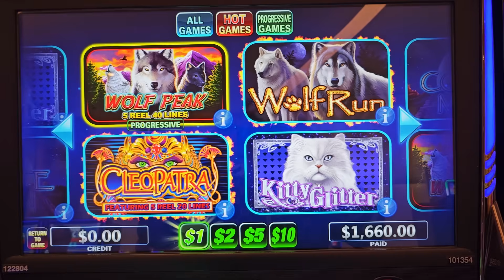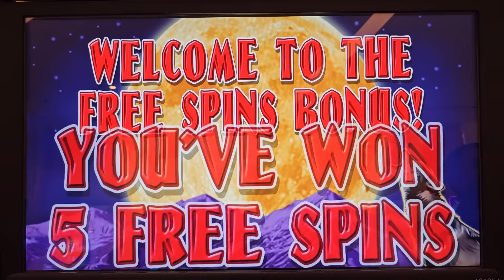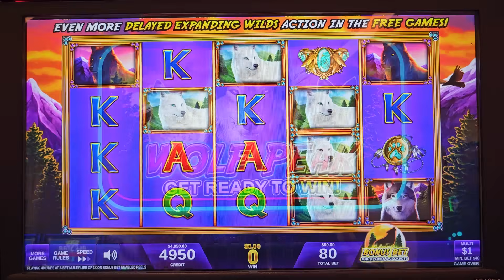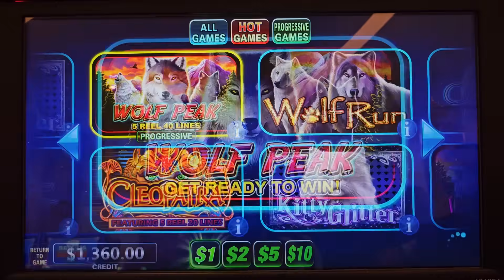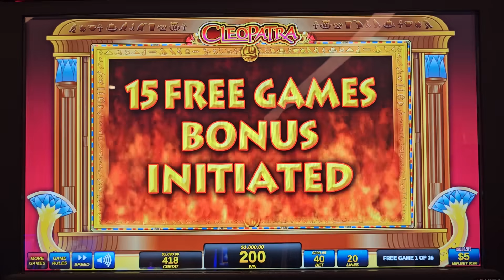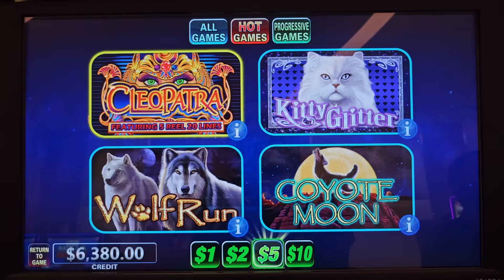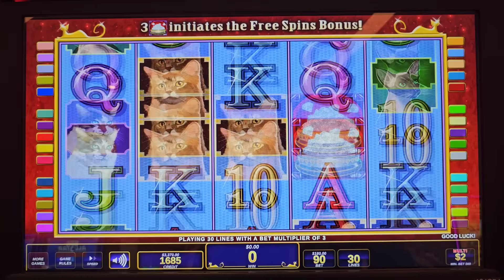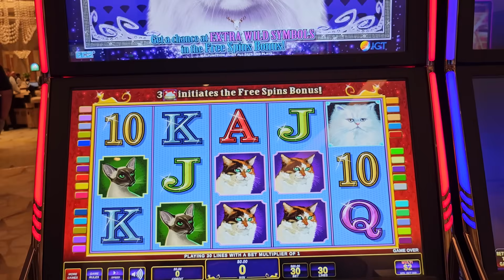$200 Max Bet BACK TO BACK Bonus On High Limit Cleopatra Slot Machine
high limit slot machine jackpot, Las Vegas slot machine jackpot, Las Vegas slot machines biggest bets, biggest gamblers in Las Vegas, how to win on slots, high limit coyote moon slot, high limit wolf run slot machine, high limit kitty glitter slot machine